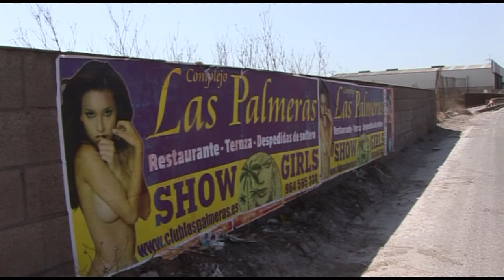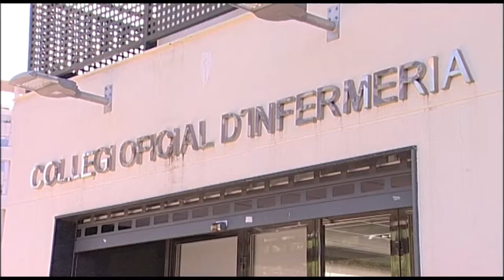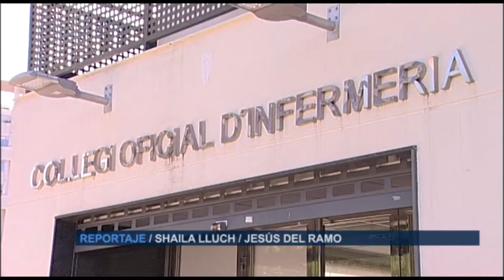El Colegio de Castellón denuncia una fiesta injuriosa | Cecova TV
El Colegio de Enfermería de Castellón ha presentado una denuncia contra un establecimiento de alterne de Almassora por organizar una fiesta en la que se usaba la imagen de la mujer y de Enfermería como reclamo sexual.